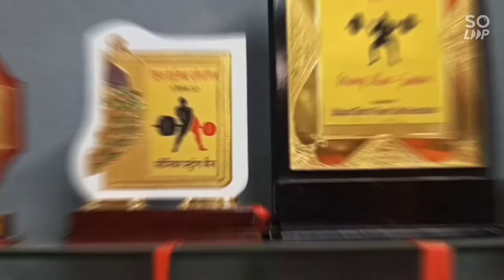THE BLACK CAT GYM 💪